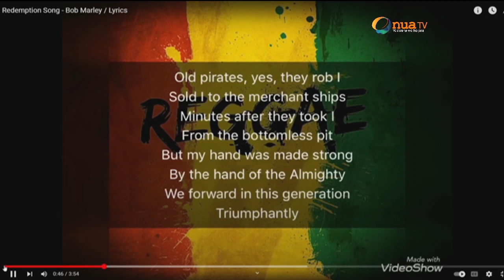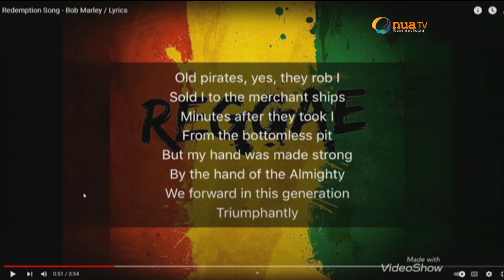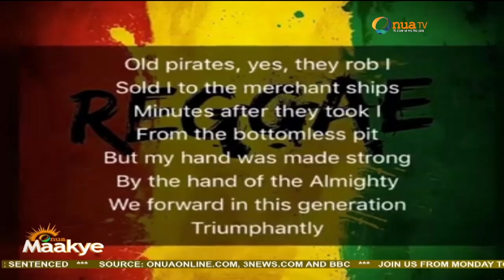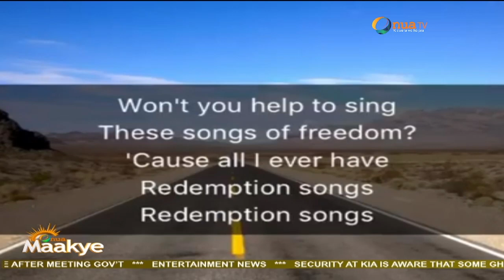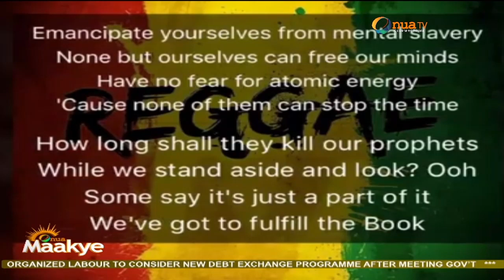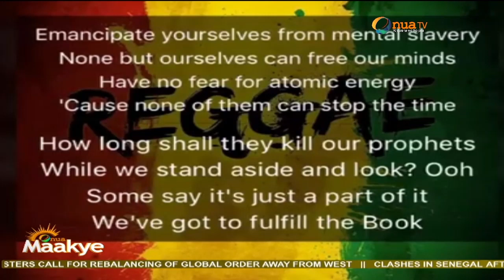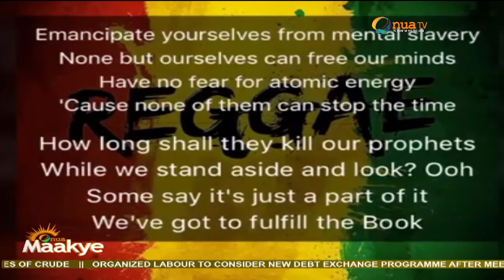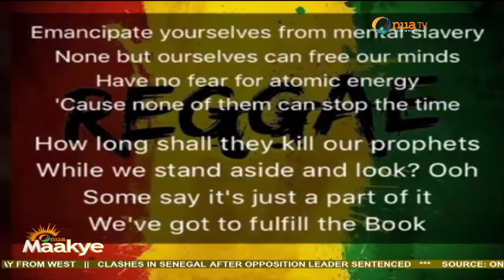Captain Smart uses Bob Marley's 'Redemption' song to lambaste Ghanaian leaders.